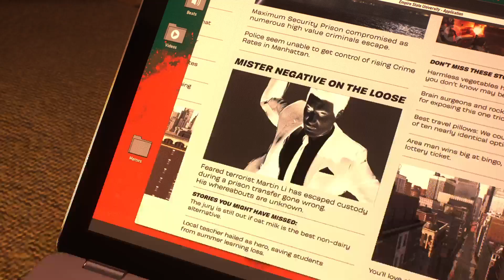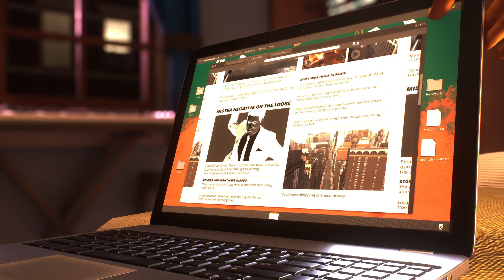Motor pool Blinds | Marvel's Spider-Man 2 | Part 14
Miles is trying to get on with his normal life but his superhero life keeps getting in the way as he hit another Hunter outpost with hopes of narrowing down the main base in the area.